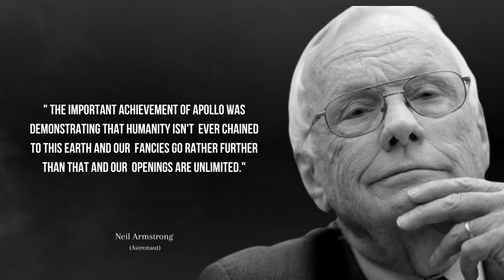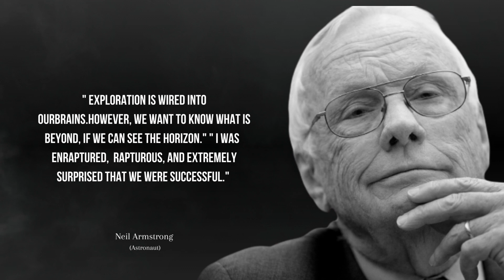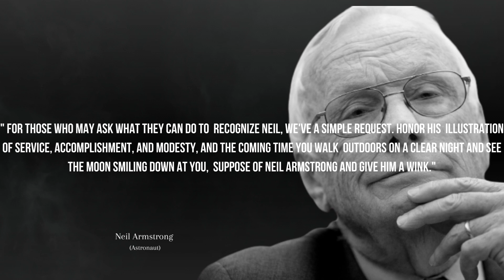Motivational Quotes of Neil Armstrong |Quotes Neil Armstrong SUK Motivation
emotional speeches
motivational speeches